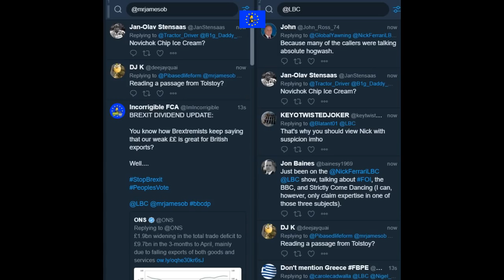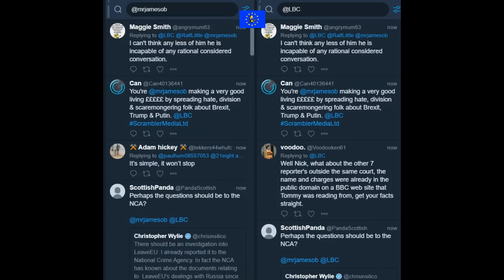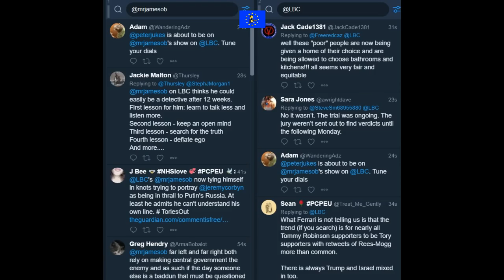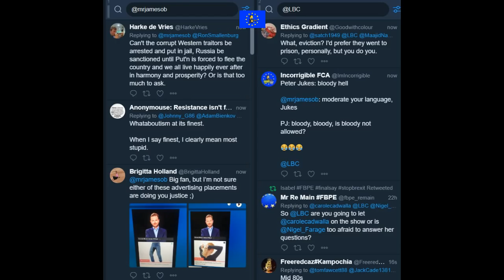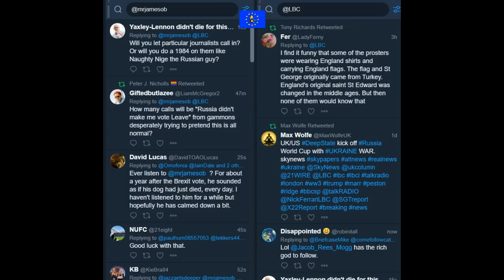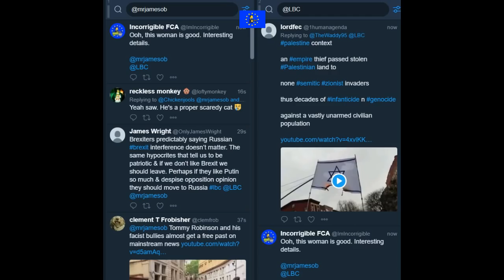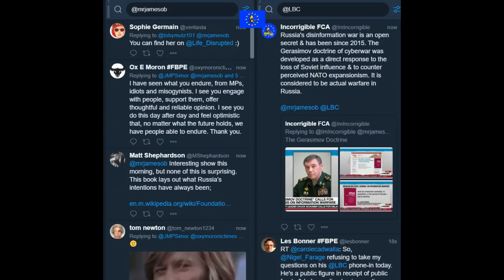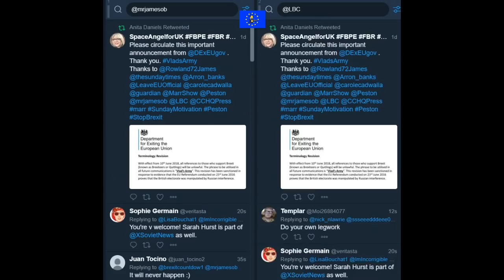James O'Brien vs Arron Banks and Isabel Oakeshott's Russian Brexit emails